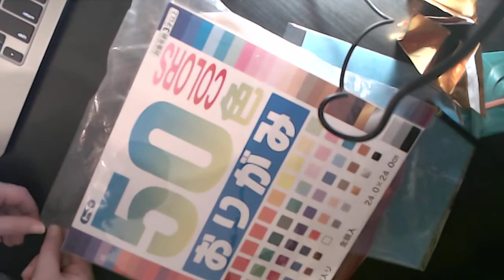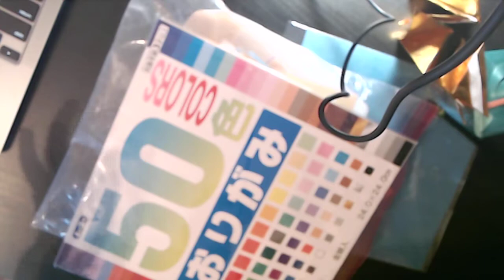Origami Coaster/Flicker/Blow-Spinner Tutorial (And Papers To Use/To Not.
thepaperwhisperer SUPER EASY
This is probably the simplest model I will ever teach on my channel. Have a good day ; ).